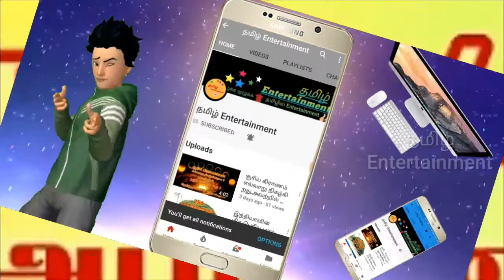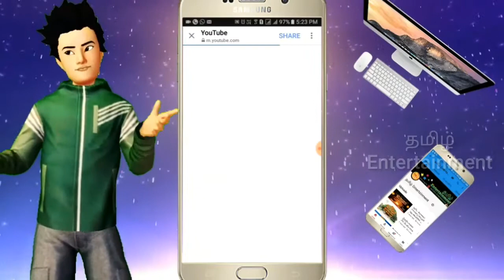Vivegam padam irandu vaaram thalli poga ithuthan karanam